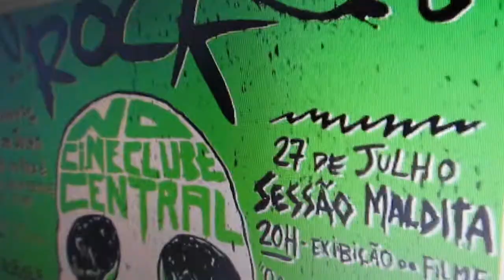27 de JULHO - 20H - SESSÃO MALDITA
Quando: 27/07

Hora: 20h

Local: Cineclube Central -- Teatro Municipal de Vila Velha -- Praça Duque de Caxias, Centro

Filme: Ninguém Deve Morrer (Petter Baiestorf, 30 min. BRA/2009) + Show: Morto Pela Escola

Entrada Franca